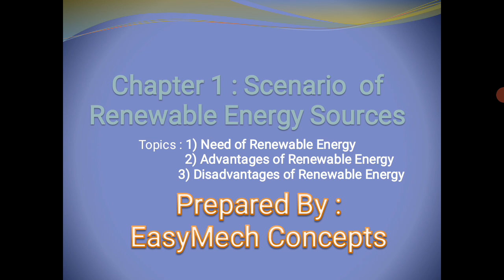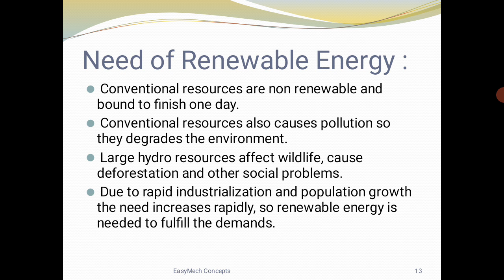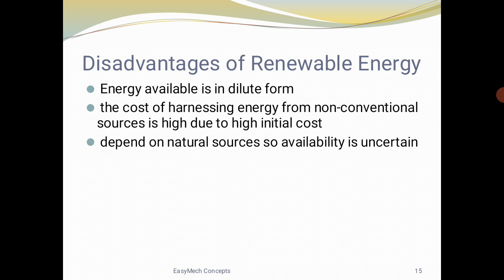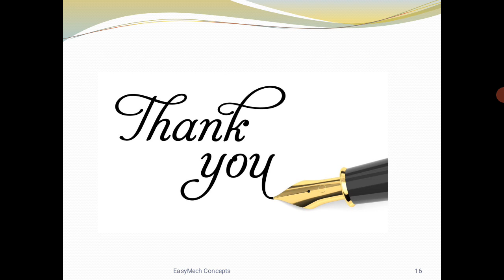Need of renewable sources of energy in hindi |advantages & disadvantages of renewable energy sources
Welcome to my channel EasyMech Concepts...If you want to learn mechanical related concepts in easy language than you are on the right channel Have doubt?🤔 Want to learn any specific topic?🤔 Connect with me  on